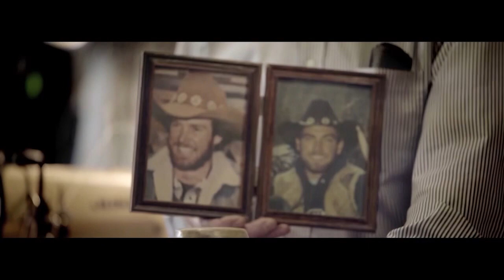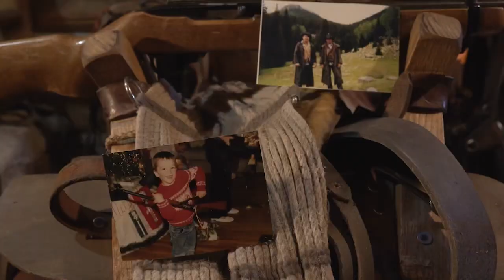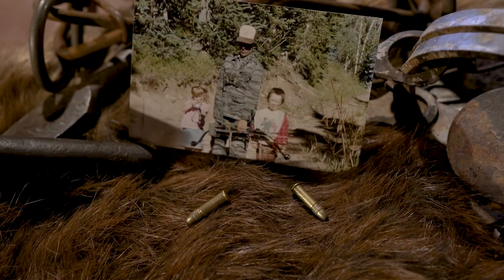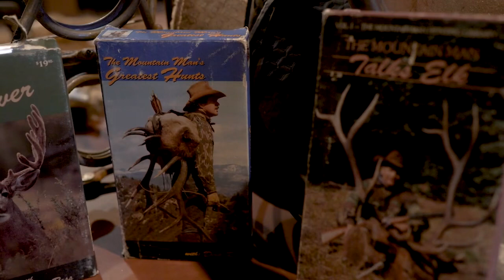Humble beginnings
Mountain men are built different. Just like Laramy Sasquatch Miller.